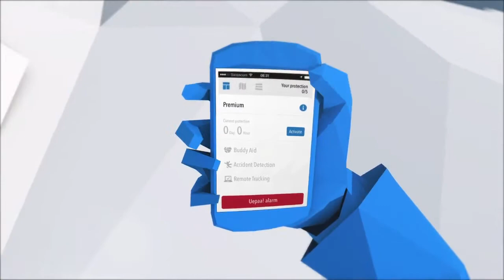Uepaa!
Premium Protection